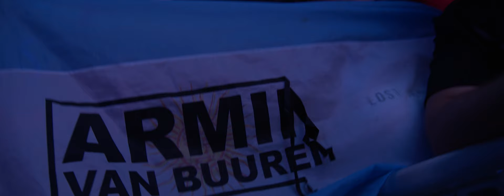Armin van Buuren feat. Cimo Fränkel - Strong Ones [Live at The Best Of Armin Only]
‘Strong Ones’ was the third single of my ‘Embrace’ album. I took Cimo Fränkel, the singer, on a trip to Portugal to shoot the music video, and I can honestly say that recording that music video is one of the coolest shoots I got to do in the past few years. Cimo accompanied me throughout almost the entire ‘Embrace’ world tour and he rocked the stage big time. I’d love to work with him again someday.